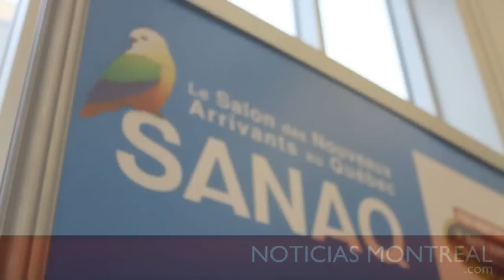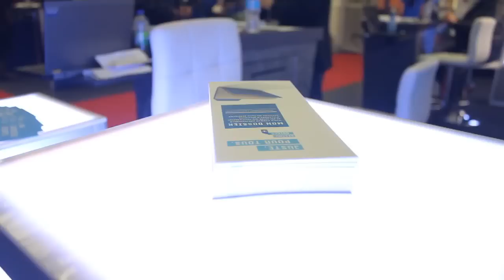SANAQ - Salón para nuevos inmigrantes de Quebec - Testimonios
Algunos testimonios de los visitantes del Salón para nuevos inmigrantes de Quebec